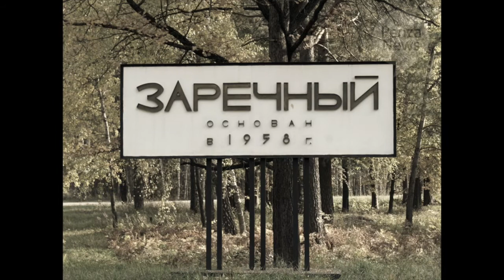Заречный - закрытый город./ Zarechny - Closed City: 1970s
Заречный - закрытый город.
Пензенская область
Фотографии 1970-х годов

Zarechny - the closed city
Penza region
Photographs from the 1970s

Multioto by I. Tamarin

Zarechny  is a city in the Penza region of Russia . It is a city ​​of regional importance , closed by an administrative-territorial formation.  - Production Association "Start" named after MV Protsenko (assembly of nuclear munitions, other types of high-tech weapons and electronics).

The history of the city dates back to the date of the USSR Council of Ministers Decree of July 20, 1954 No. 1461-661, which provides for the construction of an instrument factory No. 1134 in the city of Penza and the city with it.

The construction of the plant in the scope of the project was completed by the end of 1961. A modern instrument-making plant was created with over 4000 employees. The production of 31 names of electromechanical devices, baro-devices, automation units and other products was mastered. There is a radio engineering production, an extensive range of onboard and ground equipment of radiotelemetric systems is mastered, dozens of types of products developed by VNIIEF and VNIIA are mastered.
In the early 1960's. The second stage of construction of the enterprise took place providing for the organisation of a new production - the assembly of nuclear munitions (YaBP). The first specialty, independently assembled at the enterprise, was a nuclear warhead developed by VNIIITF (Snezhinsk) to the first ballistic missile with the capability of bing launched underwater. In subsequent years, the production of a wide variety of nuclear weapons of various types and purposes took place.
1970 photos  - pastvu
Contemporary colour photos courtesy of stroysamaru